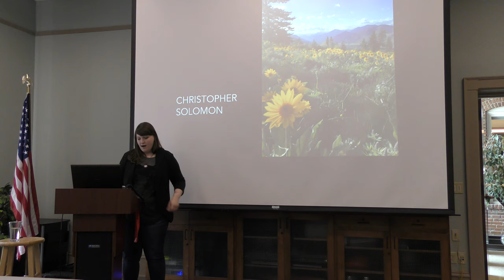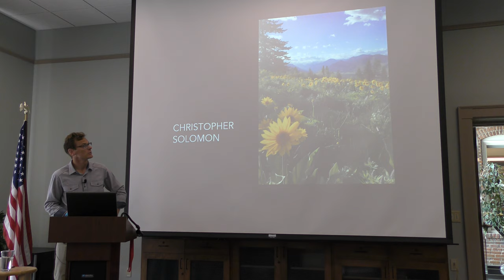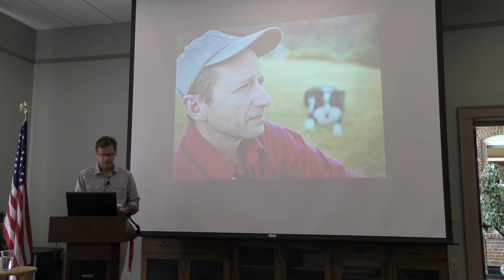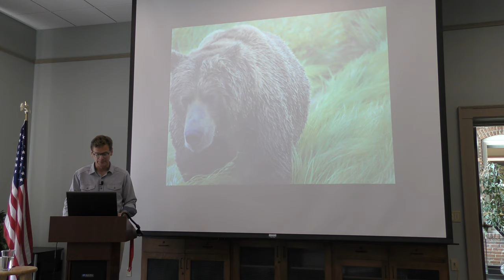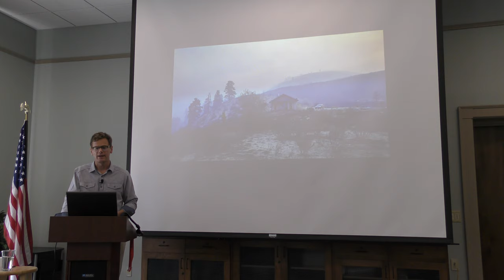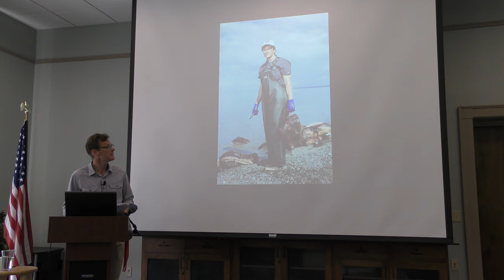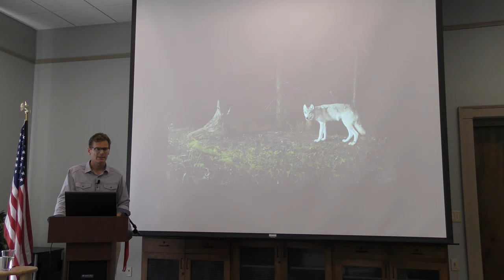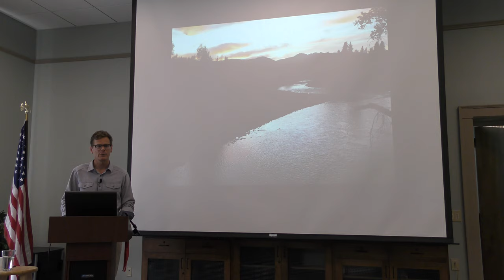Christopher Solomon / Mining City Writing Project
Free-lance journalist and writer Christopher Solomon talks about his writing process, some of his articles he has written about travel, science , and the environment.
As part of the Mining City Writing Project, Solomon is visiting Butte and will be giving presentations at various locations in the city as well as learning what he can about Butte for a future story.

Chris has written for the New York Times, Outdoor Magazine and High Country News about environmental issues and travel around the world.